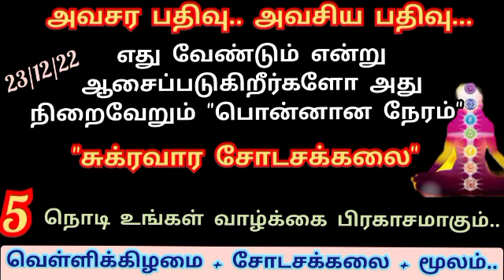மார்கழி அமாவாசை சோடசகலை நேரம் | ஆசைகள் நிறைவேறும் பொன்னான நேரம்..சோடசகலை நேரத்தில் செய்ய வேண்டியவை..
இந்த வீடியோவில் மார்கழி அமாவாசை சோடசகலை நேரம் பற்றியும் எண்ணங்கள் ஈடேற சோடசகலை நேரத்தில் செய்ய வேண்டியவை பற்றியும் விரிவாக கூறியுள்ளேன். நீங்களும் பார்த்து பயன் பெறுமாறு கேட்டு கொள்கிறேன்.